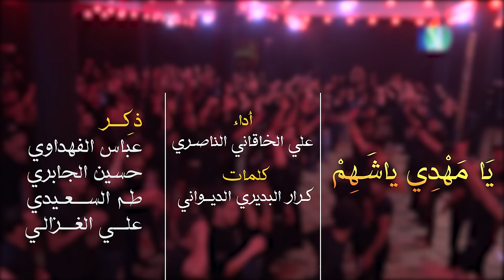(عصر القبورية ) شور || يا مهدي يا شهم || اداء: علي الخاقاني الناصري || كلمات: كرار البديري الديواني